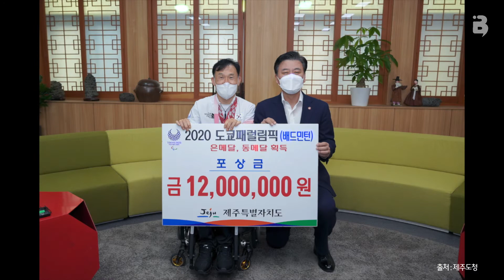[BOKA NEWS_66] 제주의 올림픽 히어로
패럴림픽은 국제장애인올림픽위원회(IPC)가 주최하며
4년 주기로 개최되는 신체장애인들의 국제경기대회로
올림픽이 폐막한 후 1달 정도 기간 내에
올림픽이 개최되었던 도시에서 진행되고 있는데요.

제주에도 한계를 딛고 일어선 패럴림픽 선수가 있습니다.

'보카가 전해드릴게요, 따뜻한 제주 이야기.'

editor. 박연희
producer. 김효성, 현규리
computer graphics. 최수빈

👉 제주보카 SNS바로가기